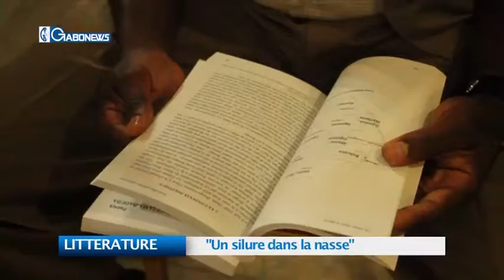LITTERATURE : "Un silure dans la nasse"